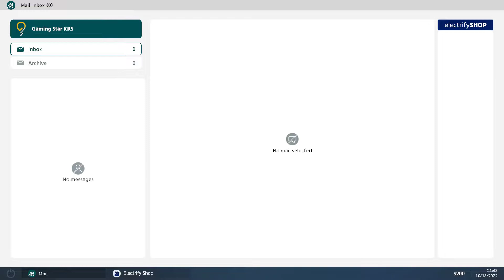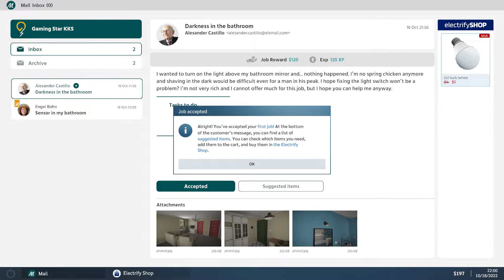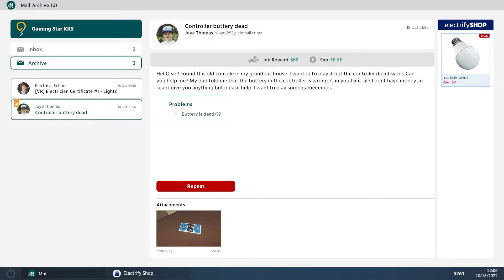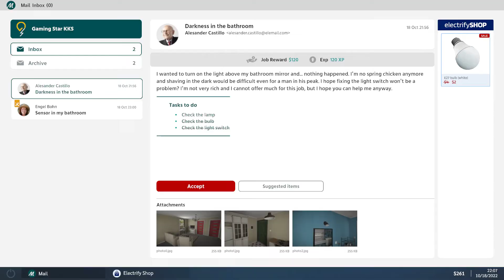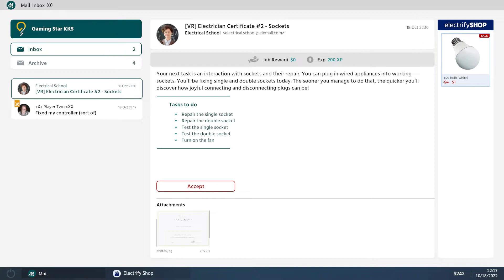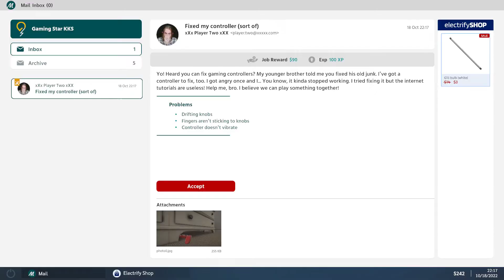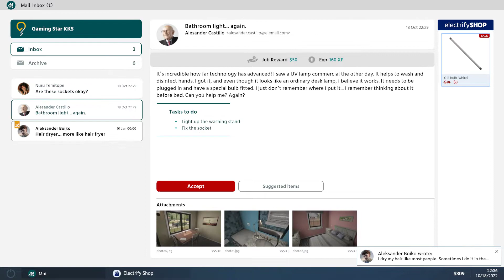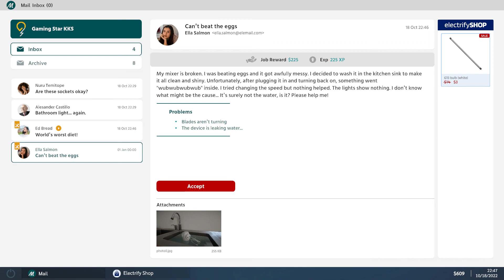Electrician Simulator - Gameplay Part 1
Electrician Simulator - Gameplay continue